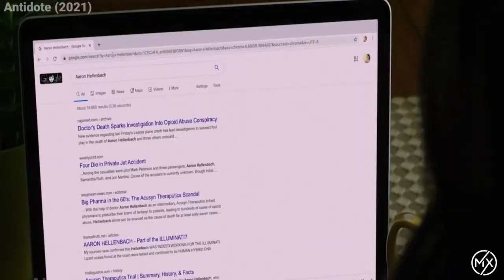लड़की को Torture करके इलाज करते है और फिर Torture करते हैं Full slasher film Hindi Explained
लड़की को  Torture करके इलाज करते है और फिर  Torture करते हैं | Antidote (2021) Full slasher movie Hindi Explained

Film - ANT1D05E

Cast -
Louis Mandylor (Dr. Aaron Hellenbach)
 Ashlynn Yennie (Sharyn Berkley)
Yorgos Karamihos (Costas)
Augie Duke (Cassandra)
Christos Vasilopoulos (Rizzo)

Genre -
Mystery & Thriller, Horror

Original Language -
English

Director -
Peter Daskaloff

Producer -
Peter Daskaloff, Alexi Stavrou, Ashlynn Yennie

Writer -
Peter Daskaloff

Runtime -
1h 28m

Tales recapped

Haunting Tube
Recap Adda
Hollywood Legend

Movie Plot Summary

A woman named 'Sharyn' is admitted in a hospital for an emergency surgery  regarding her appendix but she wakes up in a bizarre and totally unknown medical facility where patients are treated like lab rats as mysterious doctors are trying out a cure for all ills. The clinical research is absolutely brutal -- human endurance is put to the test and she must find a way to escape or continue to be used as a human Guinea pig. Amazing movie ends at an unexpected turn.(*_*)

Antidote
Antidote trailer
Antidote teaser
Antidote entry
Antidote status
Antidote whatsapp status
Antidote initial release
Antidote release date in india
Antidote imdb
Antidote subtitles
Antidote logo
Antidote actress name
Antidote filmywap
Antidote actors name
Antidote abbas mustan
Antidote audio track
Antidote cast salary
Antidote censor certificate
Antidote download telegram
Antidote download in moviesflix
Antidote download google drive
Antidote dubbed movie download isaimini
Antidote download in movierulz
Antidote ending
Antidote ending explained
Antidote full movie in hindi online
Antidote film
Antidote full movie download
Antidote launch date
Antidote available on
Antidote all actors
Antidote Emma Stone
Antidote language
Antidote poster
Antidote India
Antidote Summary
Antidote funny scene
Antidote ending explained
Antidote plot summary Hindi
Antidote scene
Antidote movie
Antidote cast
Antidote review
Antidote release date
Antidote full movie
Antidote budget
Antidote box office
Antidote book
Antidote budget and collection
Antidote badshah
Antidote box office collection 2021
Antidote box office mojo
Antidote cast name
Antidote collection
Antidote criminals
Antidote characters
Antidote cleopatra
Antidote dubbing artist
Antidote duration
Antidote age rating
Antidote actress
Antidote actors
Antidote english movie
Antidote eggs
Antidote ed sheeran
Antidote earnings
Antidote ending song
Antidote flop or hit